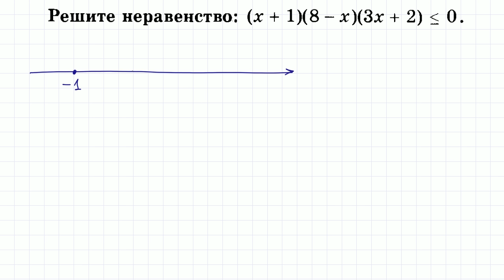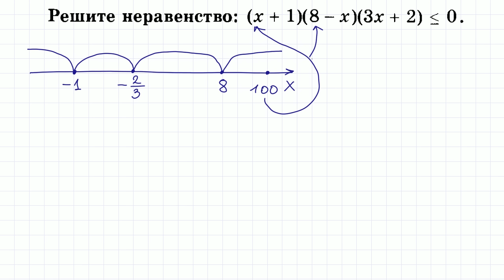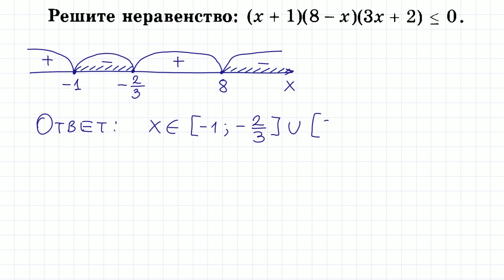Метод интервалов #2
Решение неравенств методом интервалов.